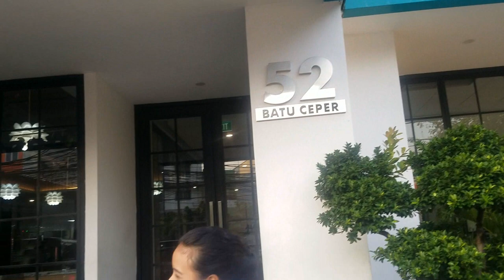Alpha Magsaysay F&B Attendant Training | Costa Europe Batch 08.19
We are Costa Trainee from Alpha Magsaysay Jakarta. This is our Graduation day video and we made it just for fun. How we recorded this is from friendliness and warmful moments only. So we could treasure our memories together until our next meeting, on board the cruise ship as professional!